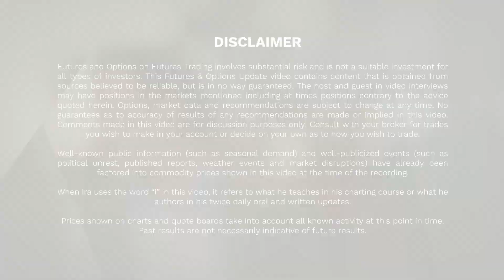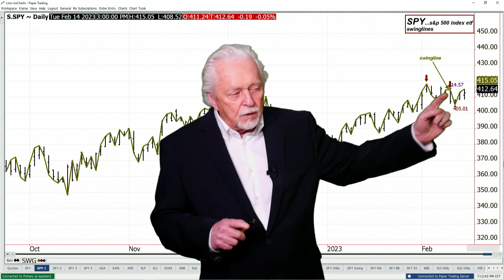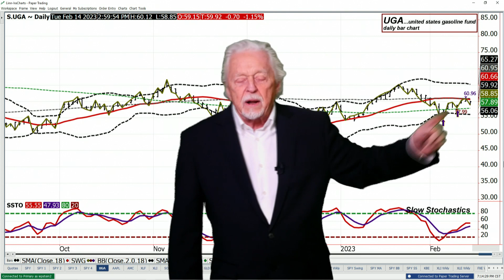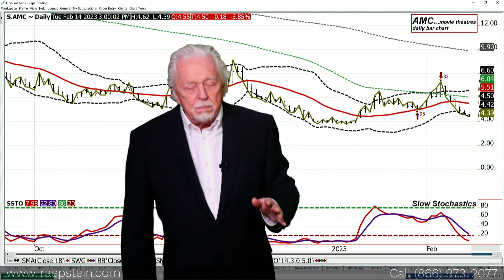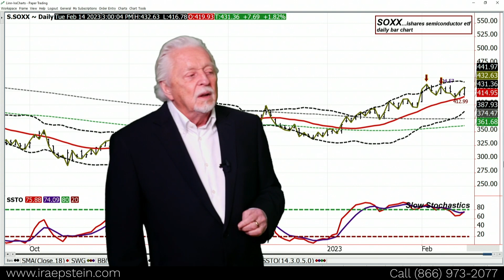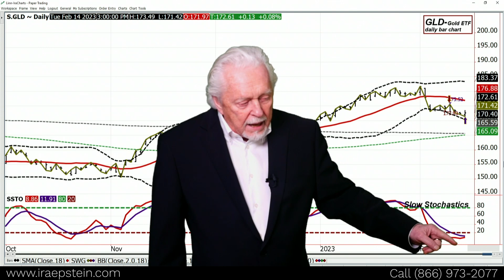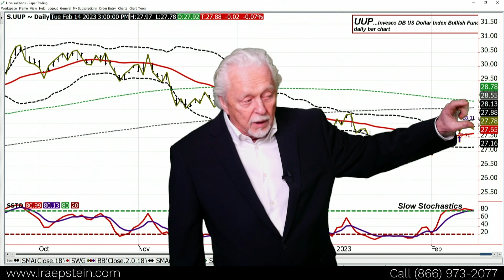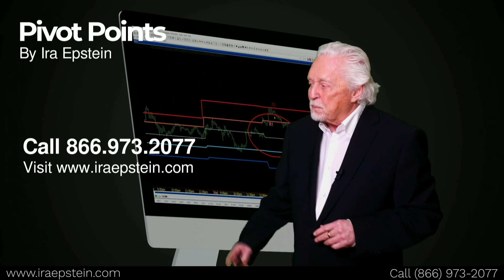Ira Epstein's SPDR ETF Video for 2 14 2023